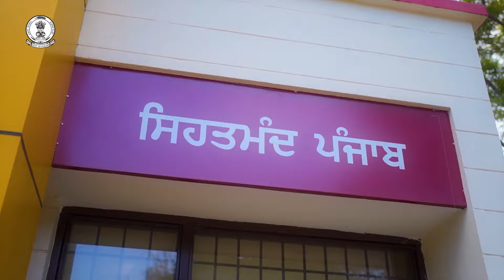ਕੋਰੋਨਾ ਵਾਇਰਸ ਤੋਂ ਬਾਅਦ ਦੁਨੀਆਂ 'ਚ Mpox ਦਾ ਕਹਿਰ,Dr. Abhilasha William ਤੋਂ ਜਾਣੋ ਕੀ ਹੈ ਇਹ ਬਿਮਾਰੀ